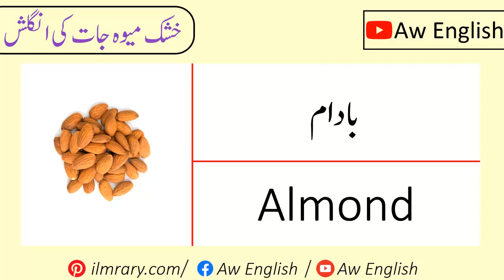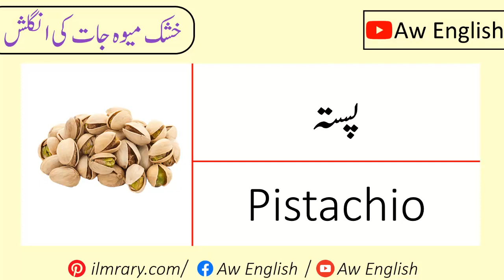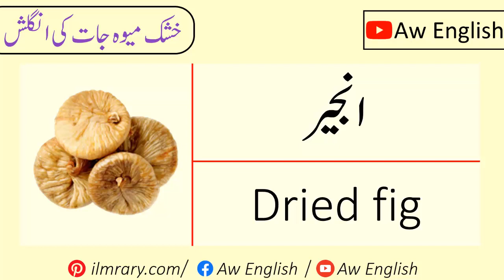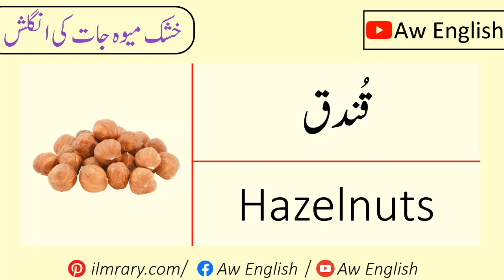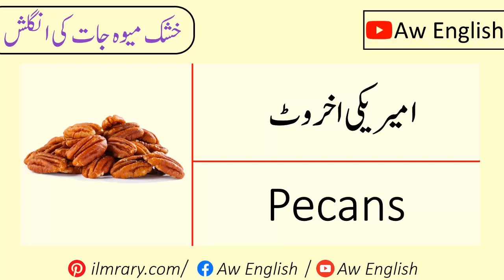Dry Fruits Vocabulary in English with Urdu Meaning | AW English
Dry Fruits Vocabulary in English with Urdu Meaning. Learn Dry Fruits Names in English with Urdu Meaning for English speaking practice. This lesson helps learn English vocabulary for all Dry Fruits with meaning. English to Urdu words for all dry fruits that are used in our daily life especially in the winter season. you will learn the names of dry fruits in English that are eaten by people.